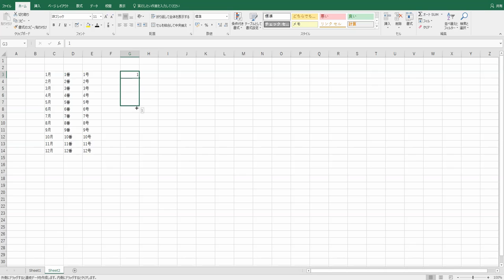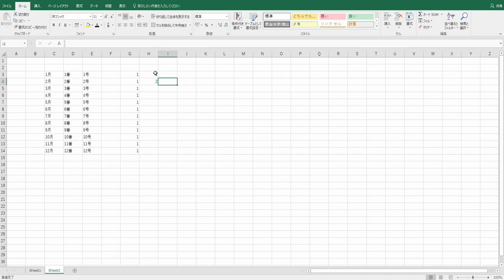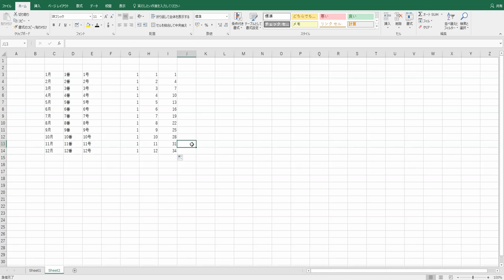【超！分かりやすい】Excel（エクセル）講座④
【超！分かりやすい】Excel（エクセル）講座です。

7日間”メール＆動画無料講座”はこちら

2015年に株式会社Rcubeを設立。「店舗型ビジネスのweb集客コンサルティング」「個人向けの”1人起業”コンサルティング」など、SNSを中心に、webでの収益化に特化したビジネスコンサルティング事業を展開。書籍も出版。六本木にオフィスを構え、スクール事業なども運営中。

私がゼロから起業した方法を無料でお伝えしています↓
7日間”メール＆動画無料講座”はこちら